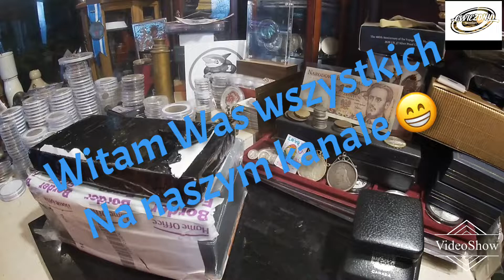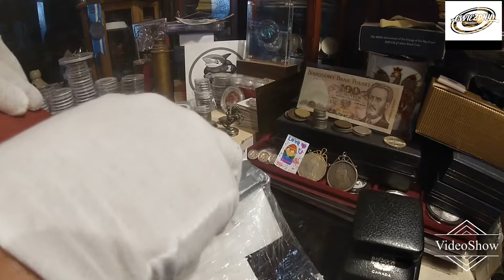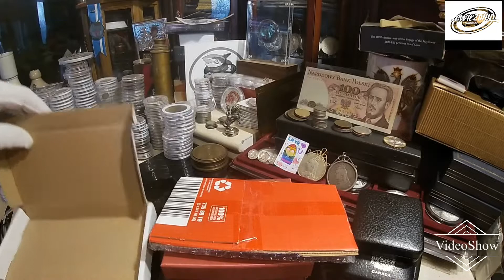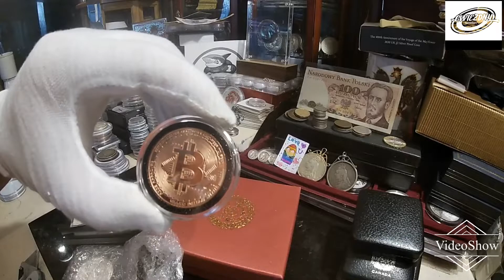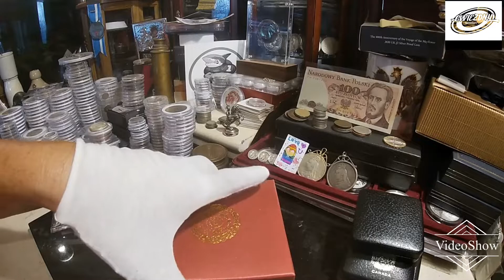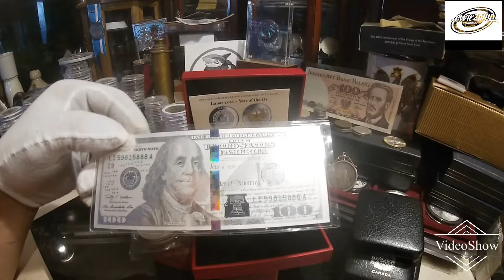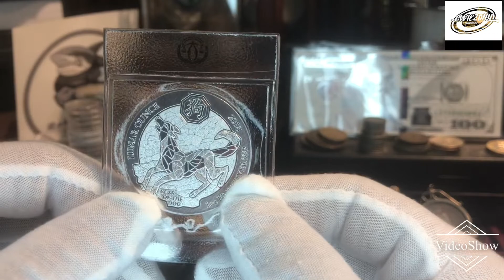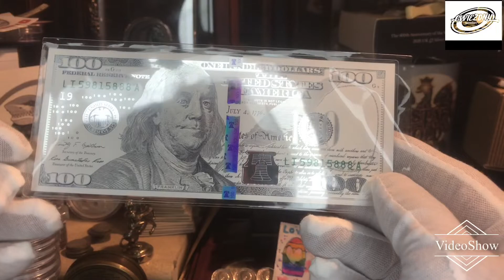Dzien dziecka ? Mega hiper prezent od Rekina Srebra i nie tylko 😁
Paczki z prezentami , piękna moneta super premium